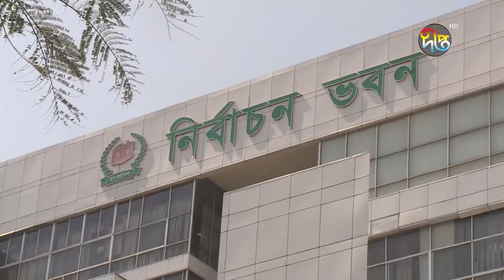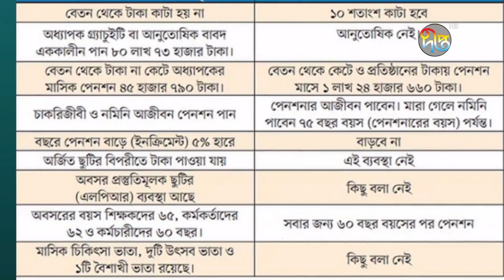বিশ্ববিদ্যালয় শিক্ষকদের পেনশন; আইন সংশোধন করবে সরকার || Pension || University Teachers Protest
Address:
Deepto TV
7/A/GA Tejgaon Industrial Area,